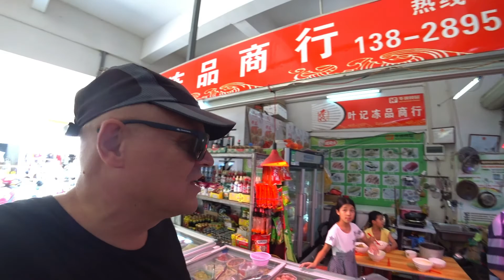Китай колхозный рынок у моря на Сильвер для тех кто соскучился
Прогулка по продуктовому рынку в Китае у моря на Сильвер Бич, обзор цены стоимость фрукты овощи морепродукты мясо яйца и всякая всячина ...

Я Андрей, живу в Китае с 2002 года и со своих складов карго отправляю грузы из Китая и Гонконга в РФ и РК и многие страны мира, продаю оптом Асики с 2017 года и конечно разные товары с 2002 года. На Silber Beach мы живем с 2011 года и тут в гардене у моря уже сложилась большая диаспора нас иностранцев, со своими магазинами, кафе и спортивными увлечениями.

Мой основной WeChat ID: Shenzhen-City  или по тел.:
WhatsApp и мой телефон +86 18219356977

(Только эти контакты без дополнительных приписок и прификсов  - типа "oficial" ... и тп., Проверяйте каждую букву. Обязательно дублируйте сообщения в WhatsApp во избежание ошибки - WhatsApp не подделывают и в WhatsApp нельзя удалить сообщения!
ОБЯЗАТЕЛЬНО ДУБЛИРУЙТЕ хотя-бы ПЕРВЫЙ ЗАПРОС в WhatsApp)